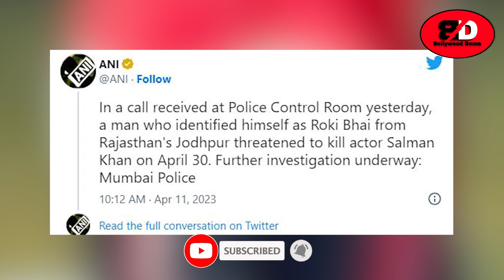Salman Khan gets another threat | Salman Khan मुंबई पुलिस को ‘राॅकी भाई’ का काॅल, Lawrence Bishnoi